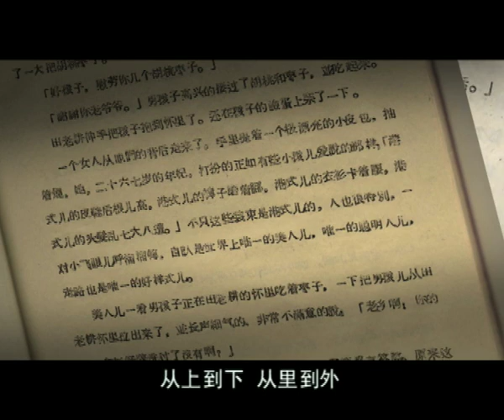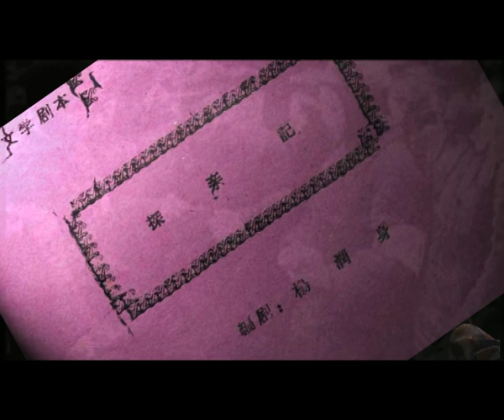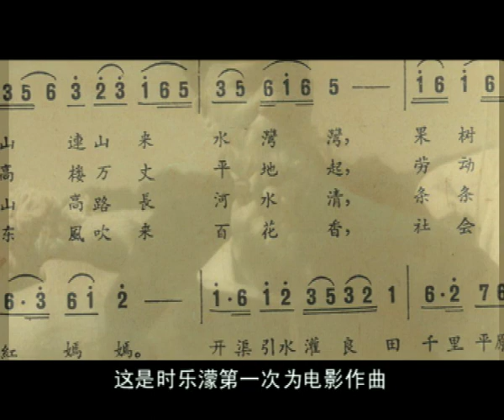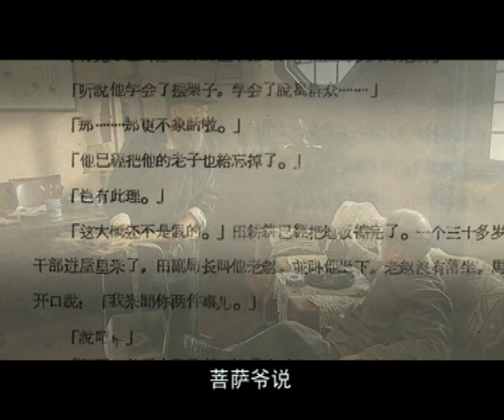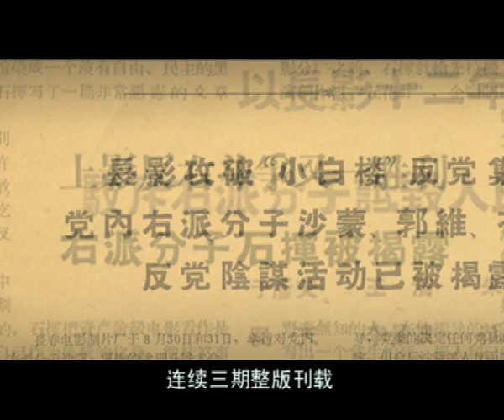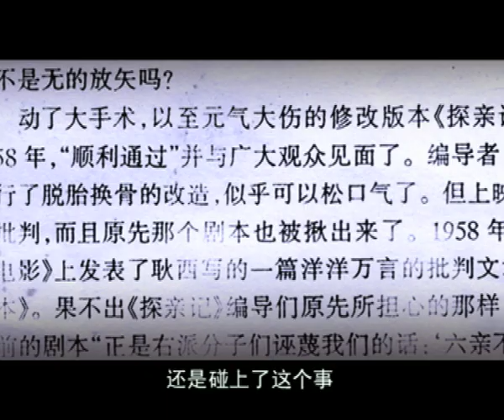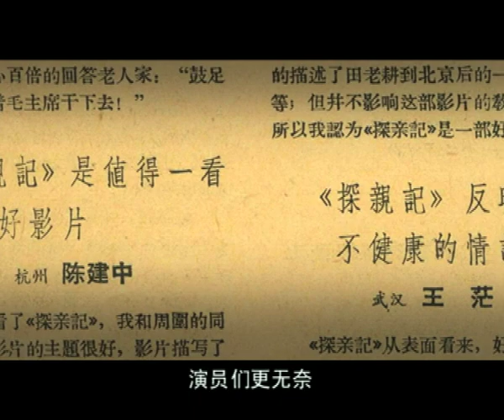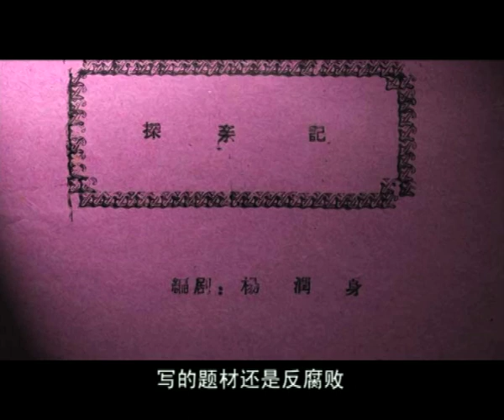电影传奇之179 鞭子——《探亲记》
解放初期，儿子不管老子的事时有发生。菩萨爷去城里看儿子了，她带了一根鞭子，最后儿子没见着，先见了儿媳妇。来城里看儿子看出了这样的结局，菩萨爷想让这六亲不认的儿子见见这根鞭子。菩萨爷能见到自已的儿子吗？见和不见呈现两种结局，两种传奇。